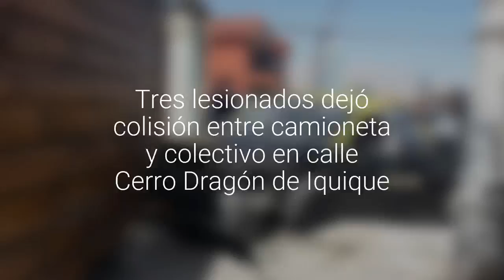Tres lesionados dejó colisión entre camioneta y colectivo en calle Cerro Dragón de Iquique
El taxista también chocó contra una vivienda del sector.